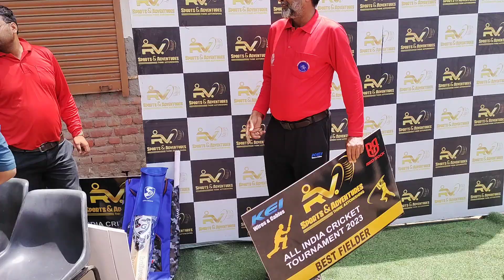Final Match Under 12 Cricket Tournament